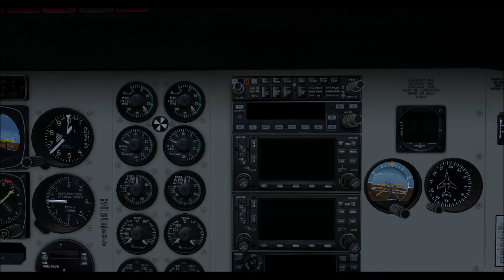FSX Carenado Beechcraft Baron 58.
WATCH IN FULL 1080P. Carenado Beechcraft Baron 58 on Flight Simulator X.